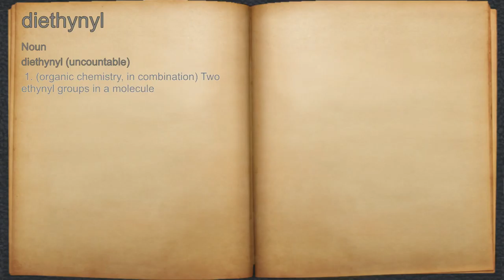What does diethynyl mean?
A spoken definition of diethynyl.

Intro Sound:
Typewriter - Tamskp